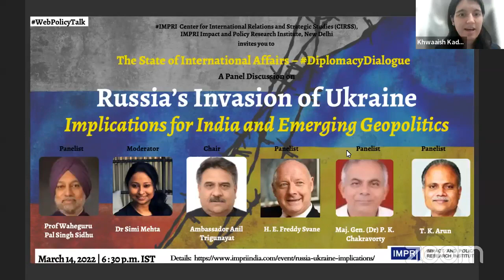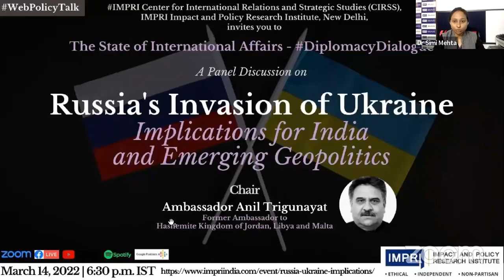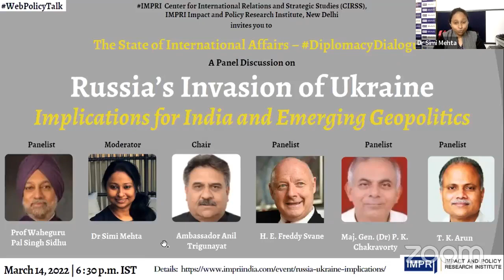DiplomacyDialogue | Panel Discussion | Russia's Invasion of Ukraine: Implications for India | Live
IMPRI Center for International Relations and Strategic Studies (CIRSS), IMPRI Impact and Policy Research Institute, New Delhi invites you to an IMPRI WebPolicyTalk series

The State of International Affairs

Russia's Invasion of Ukraine:
Implications for India and Emerging Geopolitics

Chair:
Ambassador Anil Trigunayat (IFS Retd.)
Former Ambassador to Hashemite Kingdom of Jordan, Libya and Malta;
Former Deputy Chief of Mission, Embassy of India, Moscow

Panelists:
Prof Waheguru Pal Singh Sidhu
Clinical Professor,
Center for Global Affairs,

Maj. Gen. (Dr) P. K. Chakravorty
Strategic Thinker on Security Issues

T. K. Arun
Senior Journalist and Columnist

H.E. Freddy Svane
Ambassador,
Royal Danish Embassy, New Delhi

Moderator:
Dr Simi Mehta
CEO and Editorial Director, IMPRI